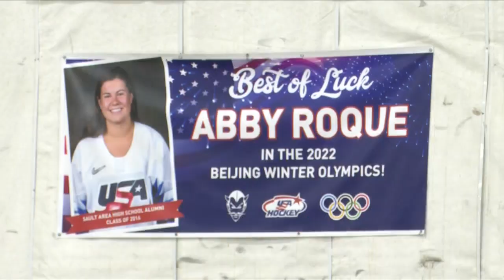Abby Roque Hockey Camp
Big Bear Arena in Sault Saint Marie was the site of this year’s Abby Roque Youth Hockey Camp. The annual event was hosted by Olympic Silver medalist and gold medalist in the 2023 Women’s Hockey World Championship, Abby Roque.